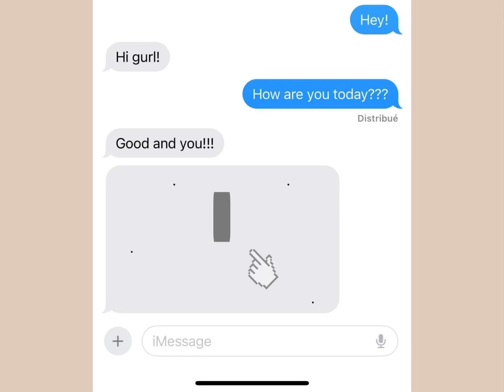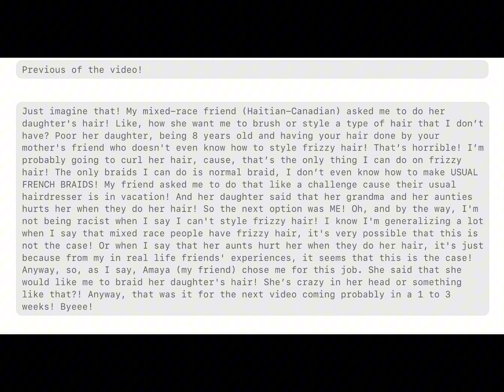Hair day || Styling my friend’s daughter’s hair! | By Elyanaaa *ੈ✩‧₊˚*ੈ✩‧₊˚*ੈ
Just imagine that! My mixed-race friend (Haitian-Canadian) asked me to do her daughter's hair! Like, how she want me to brush or style a type of hair that I don’t have? Poor her daughter, being 8 years old and having your hair done by your mother's friend who doesn't even know how to style frizzy hair! That’s horrible! I’m probably going to curl her hair, cause, that’s the only thing I can do on frizzy hair! The only braids I can do is normal braid, I don’t even know how to make USUAL FRENCH BRAIDS! My friend asked me to do that like a challenge cause their usual hairdresser is in vacation! And her daughter said that her grandma and her aunties hurts her when they do her hair! So the next option was ME! Oh, and by the way, I'm not being racist when I say I can't style frizzy hair! I know I'm generalizing a lot when I say that mixed race people have frizzy hair, it's very possible that this is not the case! Or when I say that her aunts hurt her when they do her hair, it's just because from my in real life friends' experiences, it seems that this is the case! Anyway, so, as I say, Amaya (my friend) chose me for this job. She said that she would like me to braid her daughter's hair! She’s crazy in her head or something like that?! Anyway, that was it for the next video coming probably in a 1 to 3 weeks! Byeee!